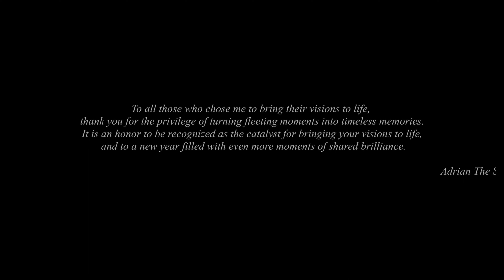2023 DIRECTOR REEL [4K] - ADRIAN THE SNAPGOD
EQUIPMENT I USE:
Camera: Sony A7siii and Sony A6500
Lens: Sony G-Master 24 mm and Sony E-Mount 50 mm
Drone: DJI Mavic Mini
Stabilizer: Ronin-SC
Computer: iMac (Retina 5K, 27-inch, 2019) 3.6 GHz 8 Core Intel Core i9 w/ 128 GB ram and a Radeon Pro Vega 48 8 GB Graphics Card
Programs: Davinci Resolve, Adobe After Effects, Adobe Premiere Pro, Adobe Photoshop